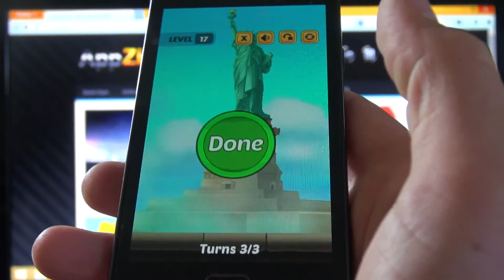Swap The Box USA - Liberty Island - Level 17 [HD+] #089 ★ AppCheck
Swap The Box USA - Liberty Island - Level 17 [HD+] #089 ★ AppCheck GameVille Studio Inc.
Android App Gameplay Review
Jetzt haben wir Level 16 mit bravour gemeistert und sind jetzt im Level 17 der Welt Liberty Island, das löse ich für euch auf kürzestem Wege!!!